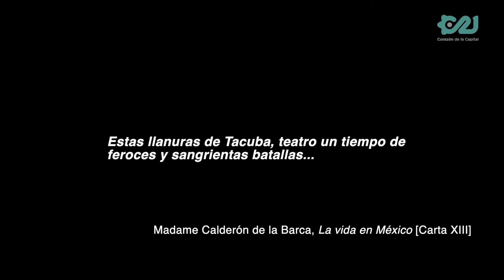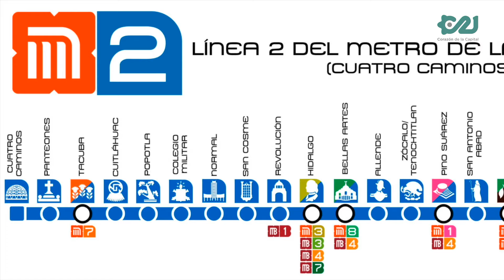Tacuba. Última Visión del paraíso | Mapas. Una historia de la periferia | 9 de mayo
Acompaña a Javier Pimentel a recorrer: Mapas. Una historia de la periferia 🗺️

Capítulo 6: Tacuba. Última Visión del paraíso ✨

Vestigios del último señorío que conformó la Triple Alianza del imperio mexica. La edificación de la parroquia de San Gabriel en uno de los puntos estratégicos del México virreinal y su actual significado dentro de la mancha urbana y el trajín del comercio informal. La incorporación del pueblo de Tacuba al actual trazo territorial de la Ciudad de México.

Una producción original de Capital 21.